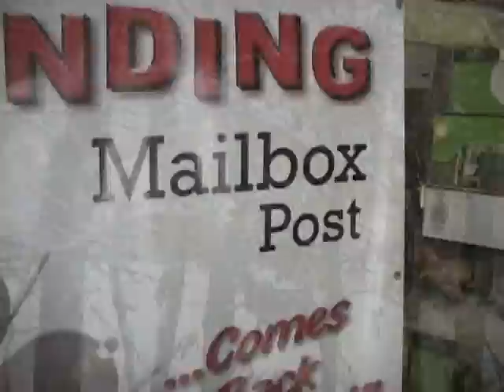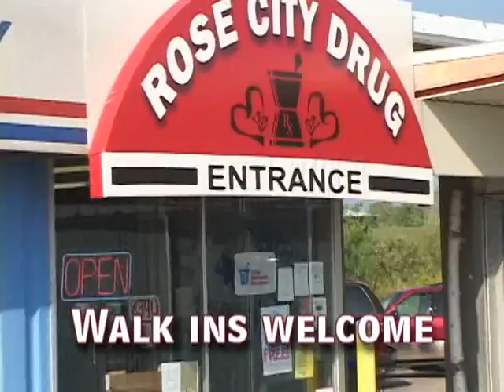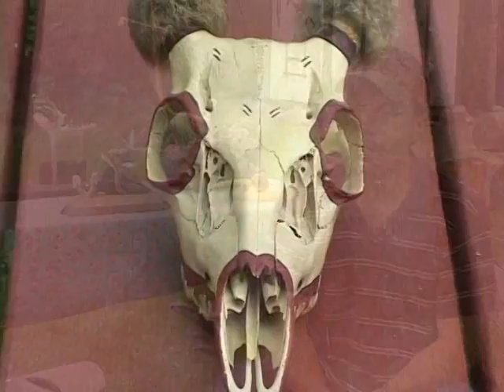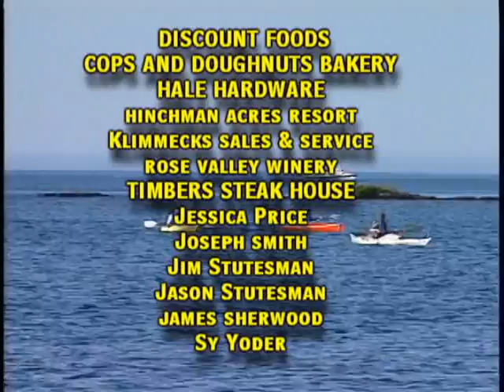SHOW 1803 Natural Horsemanship & Bone and Wood Carver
Sheaun Beardsley of Liberty Pines conducts a class on natural Horsemanship.  Then Gregory Madden of Alger shares his wood and bone carving artistry with Michigan Magazine.